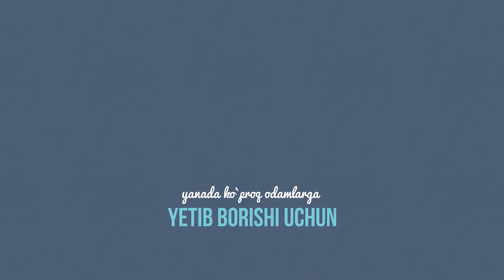PROFESSOR QO'CHQORVOY | 2 QISM